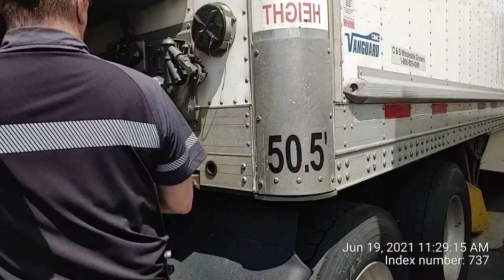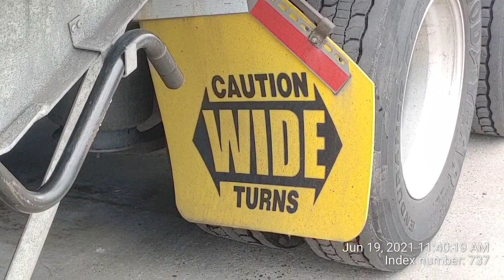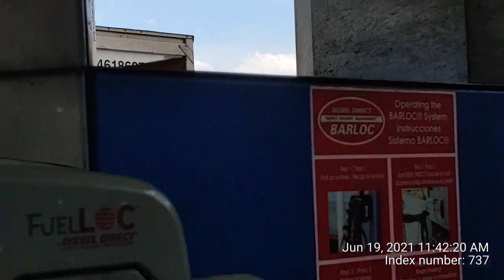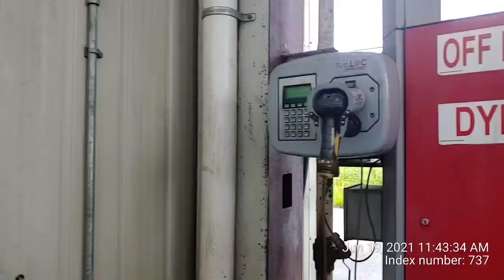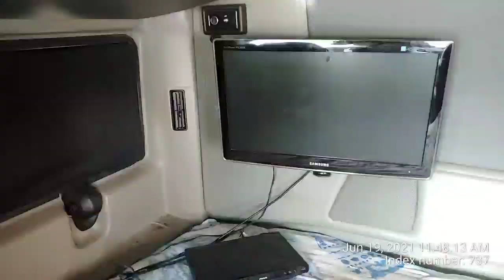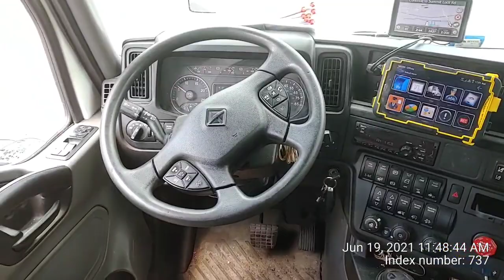Bora pra estrada com Daniel Meek? BOM DIA.